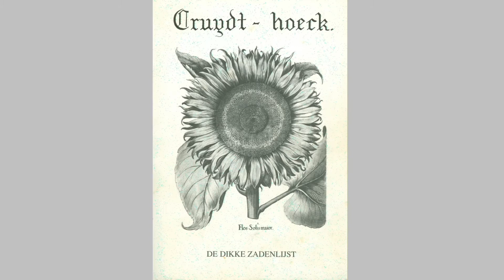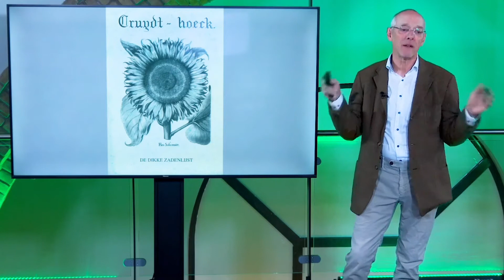the Dutch Wave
Zeg je Piet Oudolf, dan weten de meeste tuinliefhebbers precies over wie je het hebt. Overal ter wereld, van New York tot aan Leidsche Rijn, vind je zijn tuinontwerpen. Hij is samen met Ton ter Linden en Henk Gerritsen de drijvende kracht achter een nieuwe manier van ontwerpen met vaste planten. Dutch Wave tuiniert mét de natuur in plaats van tegen de natuur in en maakt gebruik van vaste planten, eenjarigen, siergrassen en bolgewassen. Dutch Wave zoekt naar nieuwe, natuurlijk uitziende planten en bekende planten worden op een andere, lossere, meer natuurlijke manier gebruikt. Tuinhistorisch onderzoeker en publicist Leo den Dulk neemt je mee in de golvende wereld van Dutch Wave!

Deel 2 in de serie digitale lezingen van de Groei & Bloei Nationale Tuinweek 2021.